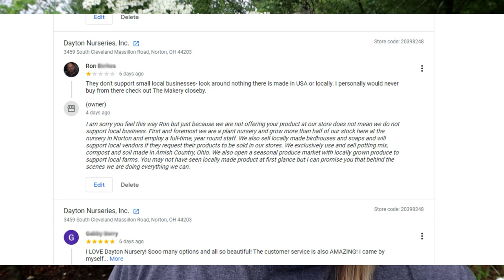Weekly Update 6-11-21 // BOGO Sale + Plant Spotlights + Owl Barn + Milkweed Update #2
This week I dive into a whole bunch of topics including the continuation of our BOGO sale, my strawberry crop, the opening of the Owl Barn Market for the season, information about the Blueberry Festival and another update on those Hairy Balls Milkweed plants.

I will finish off with a few plant spotlights, a few pictures of some cool moths and a story about two recent BAD reviews! :(

✿ABOUT US✿
Dayton Nursery is a complete nursery & garden center located in Norton, Ohio on 40 acres of land. Seasonally our sales yard is stocked with our famous home-grown evergreen Azaleas plus hardy trees, shrubs, roses, grasses and 800+ varieties of perennials. Fertilizers, mulches, garden décor and more are also available to accommodate all your landscape needs. Let’s get growing!

✿ADDRESS✿
Dayton Nursery
3459 Cleveland-Massillon Rd.